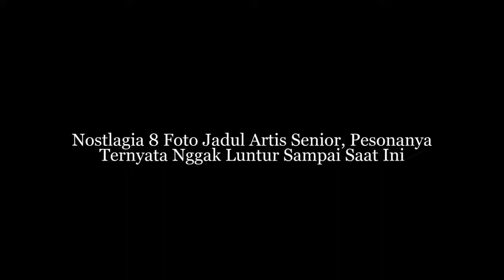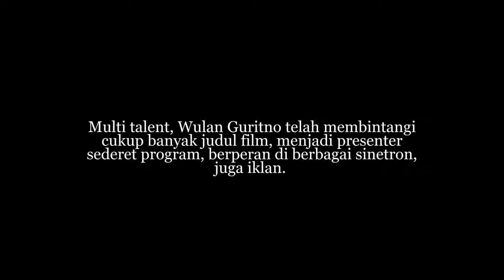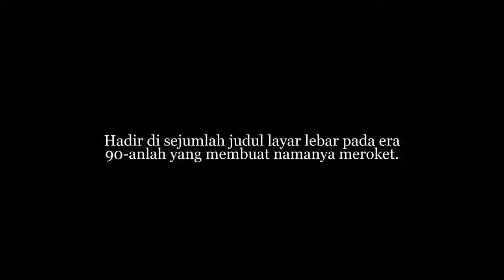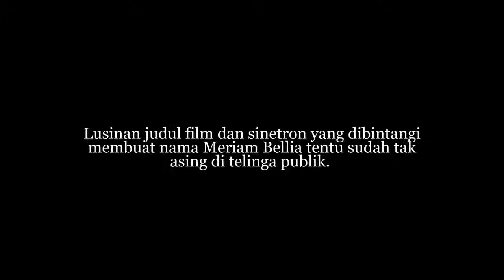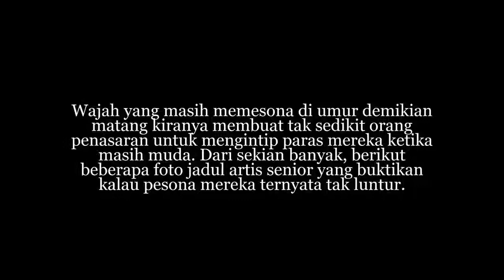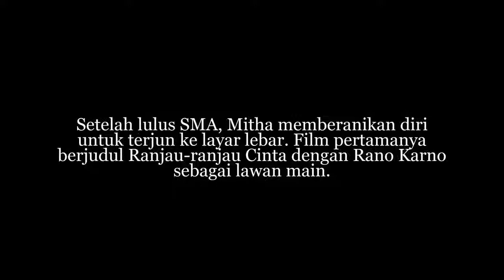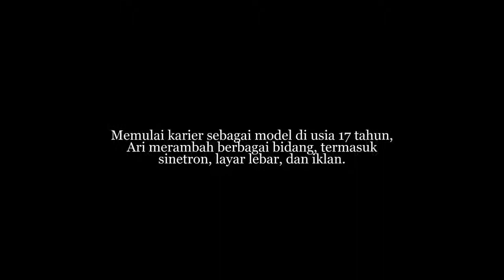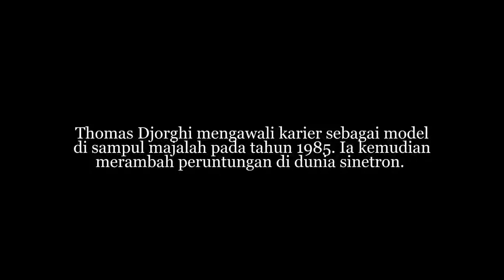Tak Di Sangka!! Foto Jadul Artis Senior Ini Pesonya Gak Luntur2 Sampai Saat Ini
Tak Di Sangka!! Foto Jadul Artis Senior Ini Pesonya Gak Luntur2 Sampai Saat Ini Wajah yang masih memesona di umur demikian matang kiranya membuat tak sedikit orang penasaran untuk mengintip.